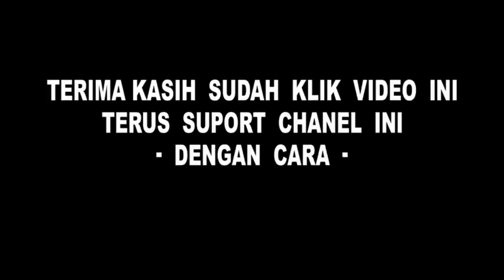penyebab rem belakang lengket lengket dan cara mengatasi ‼️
penyebab rem belakang lengket lengket